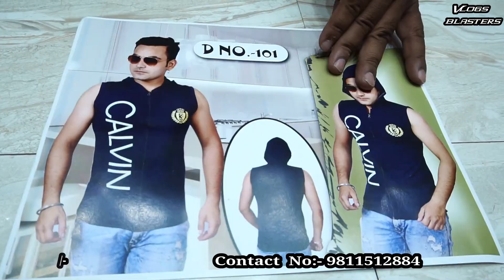lower,jeans,t shirt,shirts,capri,wholesale market,in india,in hindi video,cheap price,cheapest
monday off rehti hai ye market